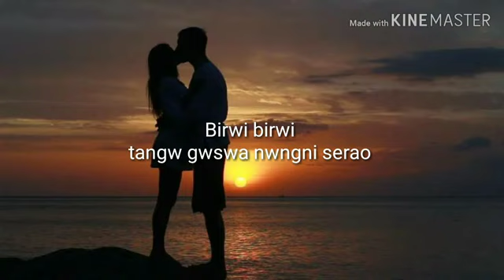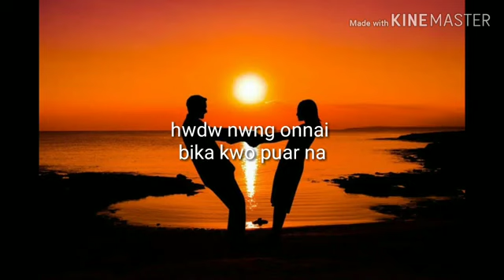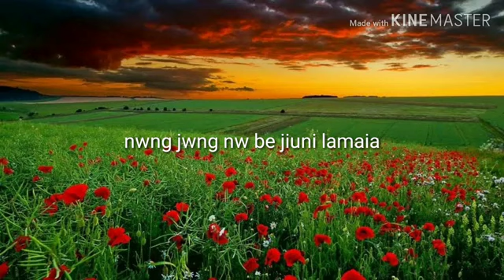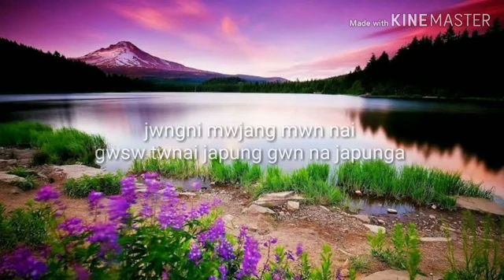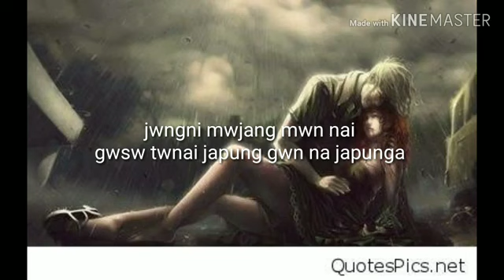NEW BORO SONG BIRWI BIRWI GWSWA // WHITE WANTEND BOYS YOUTUBE CHENL